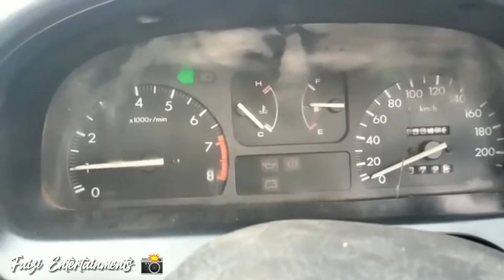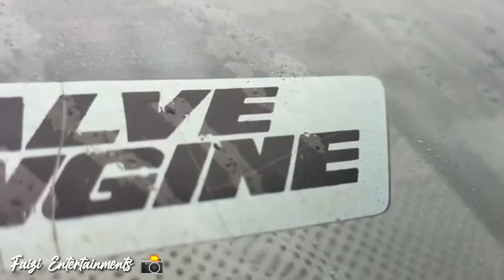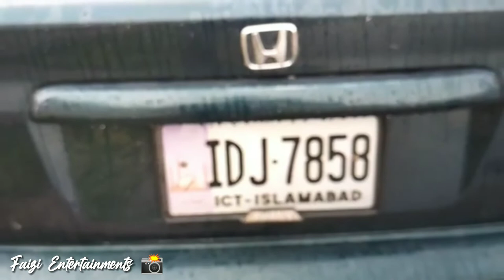CINEMATIC VIDEO SHOOT | HONDA CITY 1999 MODEL | 2ND CINEMATIC VIDEO SHOOT BY FAIZI ENTERTAINMENTS